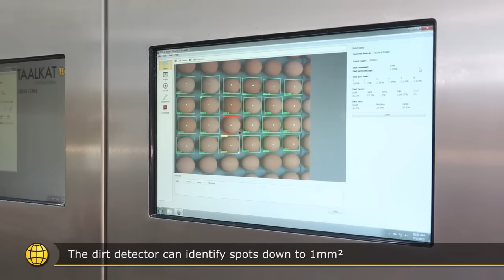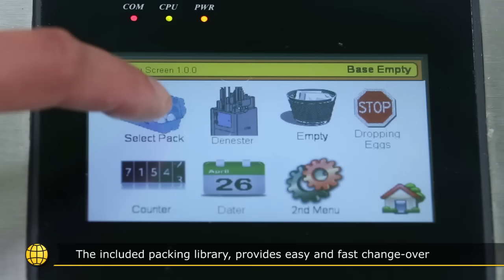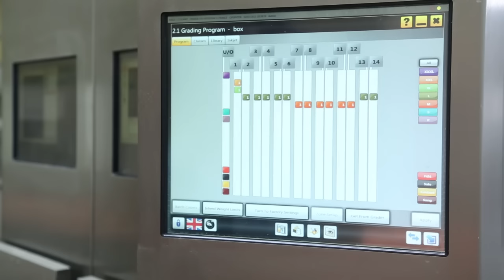Egg Grading Machine (With Packing ✅) - The entire egg grading process - Egg grader from SANOVO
This Egg Grading Machine sorts/grades each egg before it ends up in an egg carton. Most eggs go through an egg grader like this before ending up at the supermarket.

Let's us know in the comments which part of the machine you like the most?

This video showcases the SANOVO OptiGrader. ( Take a look further

Chapters:
0:00 - Intro
0:12 - De-palletizing
1:39 - Automatic loading of eggs
2:45 - Dirt and leak detector
3:11 - Eggs are weighed
4:31 - Blood detector
4:47 - Packing lanes
5:53 - Egg packing in cartons
7:40 - Over head monitor and control system
8:13 - Case packer
9:31 - End of line automation
12:14 - Cleaning

 With a capacity ranging from 70 to 800 cases per hour, SANOVO TECHNOLOGY GROUP cover everything from small and agile units to the largest grading capacity in the world. Of course, this egg grading machine is for sale. Go to our website and get in touch with our sales staff or if you want to learn more about the machine.

The OptiGrader will make a significant difference in machine efficiency and operating costs in a challenging seven days a week in-line or double shift operation.

OptiGrader owners have been successful in increasing:
• "GRADE A eggs" final packaging by gentle egg handling and advanced software.
• Production efficiency by limiting the cleaning duration, these parts do not have to be removed
• Hygienic standard by superb cleaning properties, washing with detergent, and not only UV which still leaves dirt behind
The reduction on production cost and production capacity is maximized by utilizing Sanovo Automation Solutions:
- De- and Palletizers
- Egg Loaders
- Case packers
- Display loaders
- Dully automated conveyor solutions.
The OptiGraders are equipped with all automatic detections and options such as the crack Detector and scales which are designed for water cleaning.

No moving, complicated and high maintenance delicate parts are used in the detections units, therefore the need for recalibration and replacement of moving parts is minimized. Keeping the Total Cost of ownership to a minimum.

The infeed gently transports the individual egg to the packaging material based on the settings of the user friendly operating system. The fully touch-screen-operated grader will give total control over the output quality and maximize the investment.

Combining the most innovative technology available the new OptiGrader is worth becoming acquainted with. It will set new standards not previously experienced by the egg industry with a performance you can depend on.